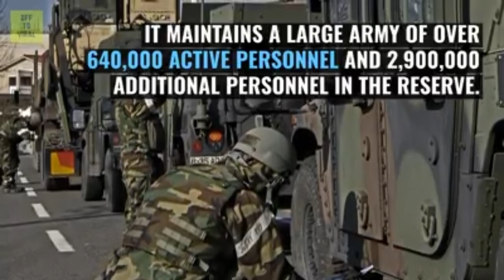10 Powerful Countries